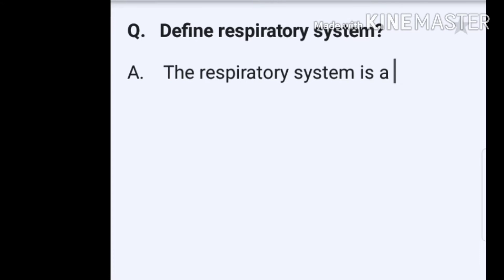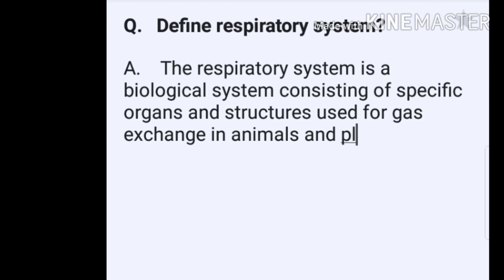Define respiratory system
respiratory system of human body